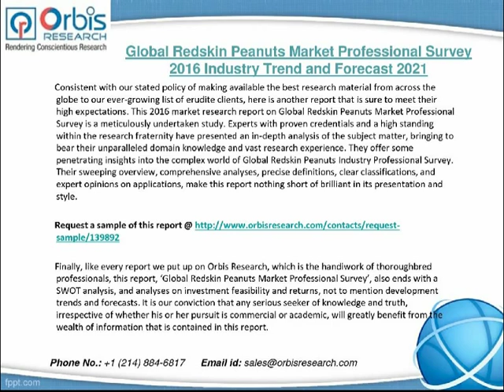2016 Global Redskin Peanuts Market Professional Survey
Accurate forecasts by credible experts on critical matters such as production, price, and profit are also found in this brilliant study.